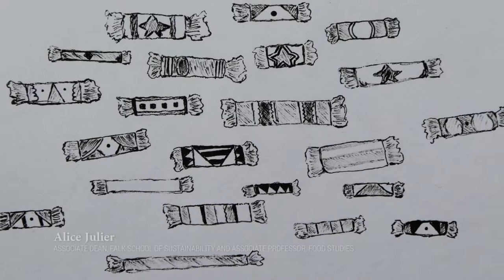The Devaluation of Labor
Alice Julier, Director of CRAFT at Chatham University
Film by David Bernabo